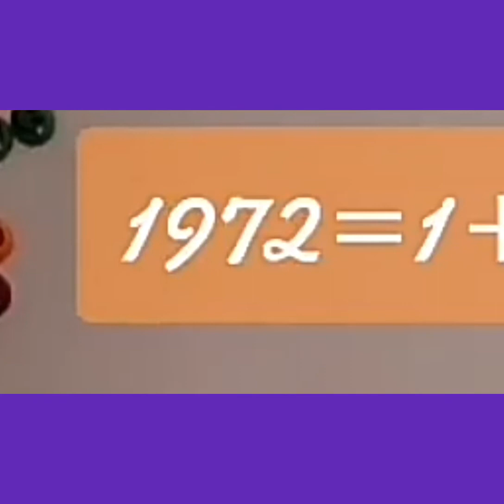Нумерология Значение чисел 1972 года рождения Задачи людей рожденных в 1972 году